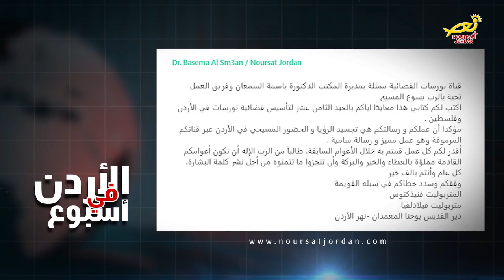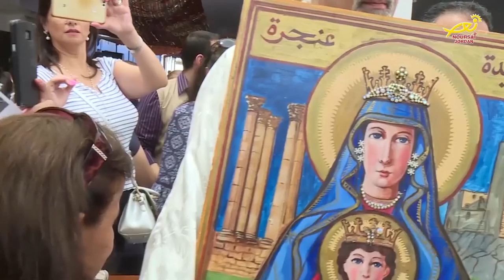نورسات الأردن : نشرة الأردن في أسبوع 28 / 6 / 2019